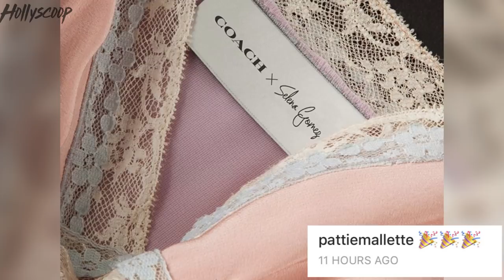Selena Gomez FIRES BACK at Justin Bieber With Her Own Shirtless Photo After Breakup!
Okay Selena Gomez we see you over there dancing on Instagram…in your sports bra… trying to make Justin Bieber jealous. Selena caught everyone’s attention when she was spotted dancing it up in a white sports bra over on Puma’s instagram. Lets not forget last week when Justin Bieber posted his own shirtless photo on instagram. What do you guys think, is Selena sending a secret message to Justin in response to his IG photo?